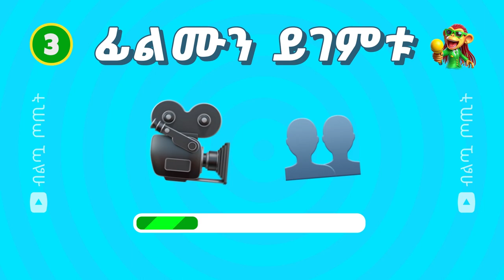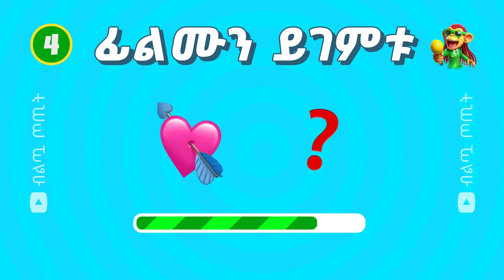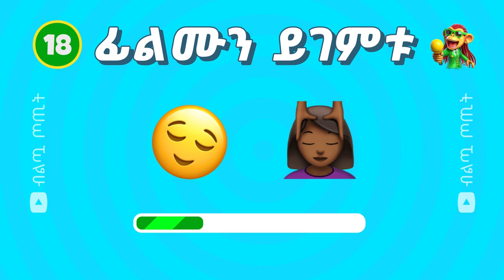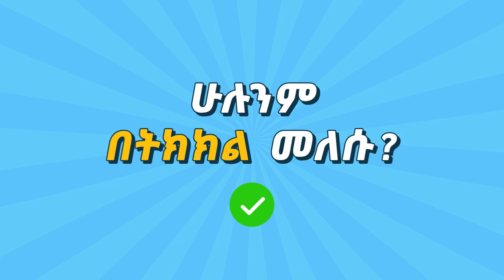ፊልሞቹን በኢሞጂ ብቻ መገመት ይችላሉ? | ክፍል 05 | ብልጧ ጦጢት | Biltua Totit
🌟ኢትዮጵያን በኢሞጂ ብቻ የምታውቋቸው ይመስላችኋል? ይህንን ጥያቄ ይውሰዱ እና ይወቁ! በዚህ ቪዲዮ ላይ 20 ፊልሞች ኢሞጂ ቀርበዋል።

ቲክቶክ : @biltuatotit

🙏🏾ስለተመለከታችሁ እናመሰግናለን!

ethiopian music
ethiopian movie
ethiopian daily
ethiopia
ethiopia somaliland
ethiopia somaliland port
ethiopia regions
ethiopian region
ethiopia lijoch
ethiopia regions
quiz
quiz flag
quiz game
quiz blitz
quizzes
quiz monster
quiz kingdom
quiz show
quiznos rat commercial
quiz time
flags of the world
flag quiz
flags
flagrant
flagrant 2
flag football
flag wars
flagstaff railcam
flagpole sitta
flagrant podcast
flag song
ethiopian artists
ethiopian artist
donkey youtube
donkey youtube
donkey
donkey tube comedy
donkey tube
donkey youtube channel
donkey sound
donkey kong
donkey hodie
donkey tube comedian eshetu
donkey song